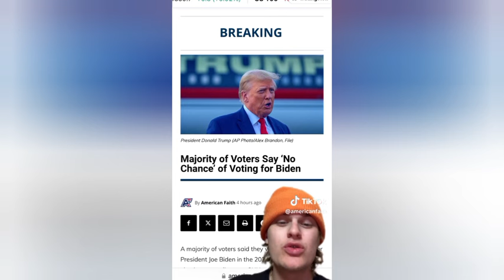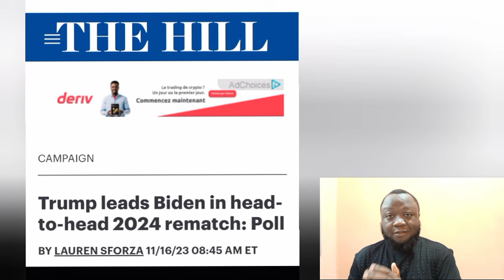Oh SH*t, Unhinged Anti-Trump Actor Finds Out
Hardcore Leftist Michael Rappaport says he is considering voting for Trump in 2024 to get the